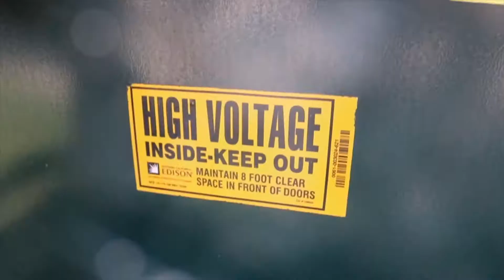"yeah, i'm bilingual."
In this installment, Brandon teaches us how fluent he is in English and Spanish.

Subscribir para mas videojuegos!

Kerry is full-time goofball specializing in producing comedy sketches, storytelling, and sharing experiences of his travels. He has been making videos since he was 13. When he is not editing, he loves to chew ice.